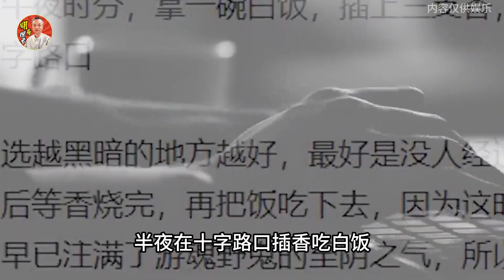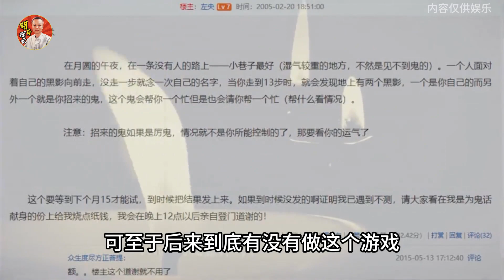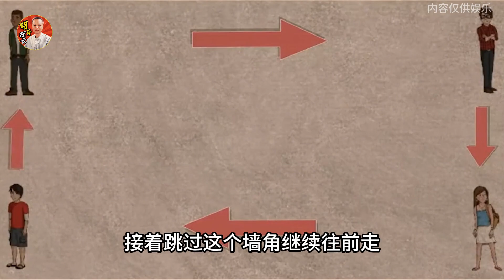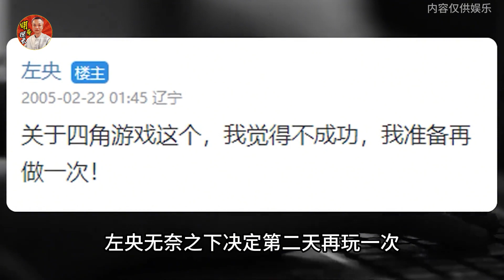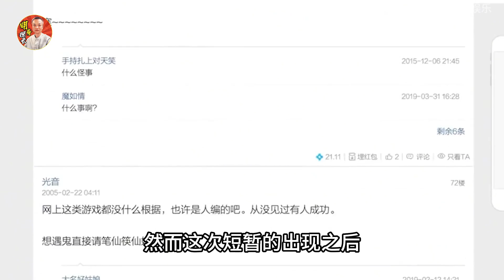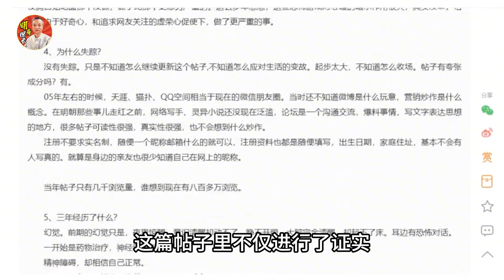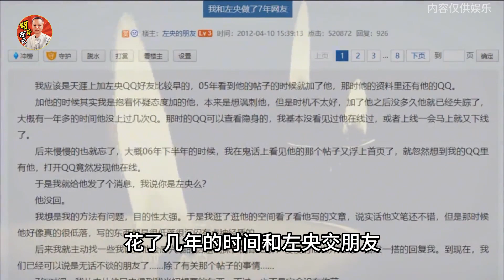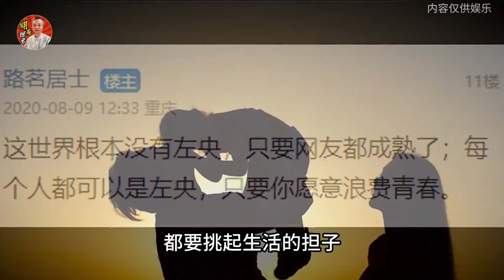國內“通靈”第一人左央，做完遊戲後神秘消失的真相是什麼？国内“通灵”第一人左央，做完游戏后神秘消失的真相是什么？